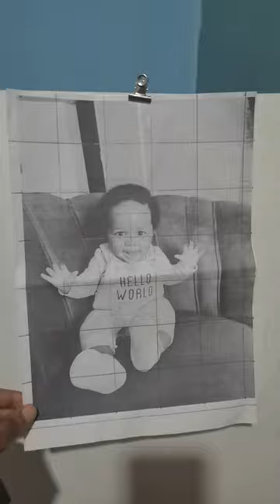NoWorriezArts Exhibition 🔥 | Wandile Hadebe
paid my friend a visit, after some time.